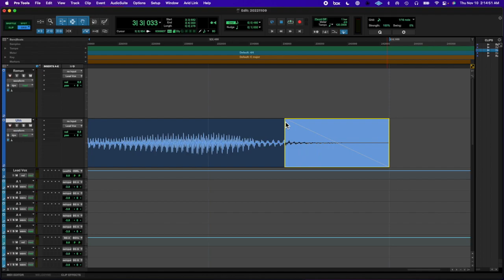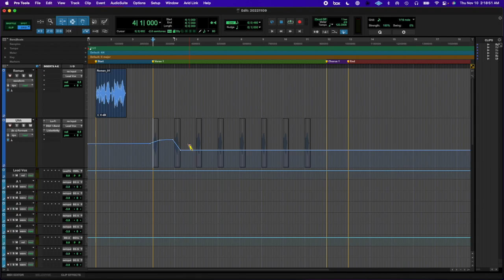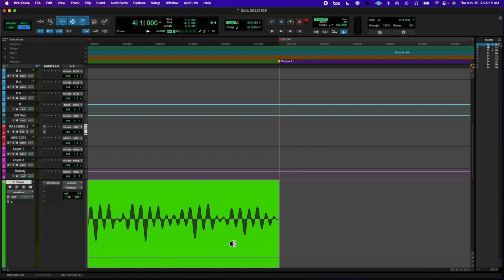20221109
shoutout to DH. You know who you are ;)